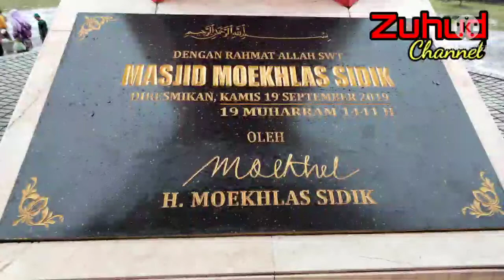MASJID MERAH II TAMAN DAYU PANDAAN JAWA TIMUR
Masjid merah/ masjid moehlas sidiq  taman Dayu Pandaan berdiri th  2019

Bertempat di desa duren Sewu Pandaan Jawa timur